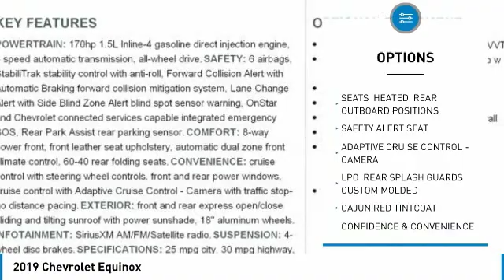2019 Chevrolet Equinox 19-447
2019 CHEVROLET EQUINOX Aurora, CO
Stock# 19-447

Pick up this Cajun Red Tintcoat 2019 Chevrolet Equinox, available today. Featuring Automatic transmission, it has 4 miles. This could be the one you've been searching for.